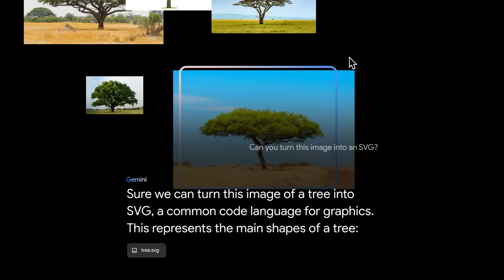Converting images into code with AI | Testing Gemini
Using AI to convert images into code using Gemini's code generation capabilities. Watch as we turn an image into an SVG and interactive HTML. Gemini is our natively multimodal AI model capable of reasoning across text, images, audio, video, and code. Learn more about what's possible and try Gemini